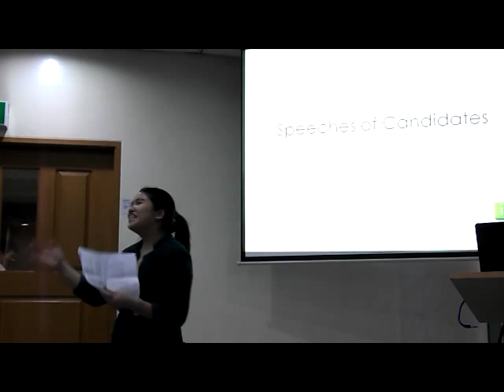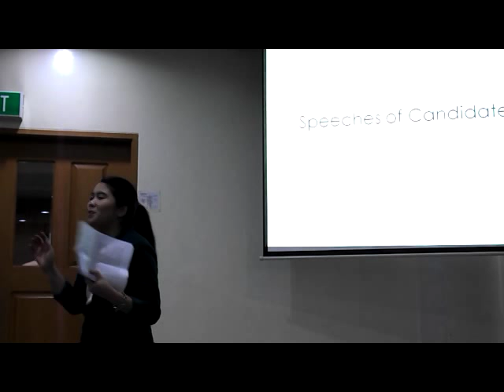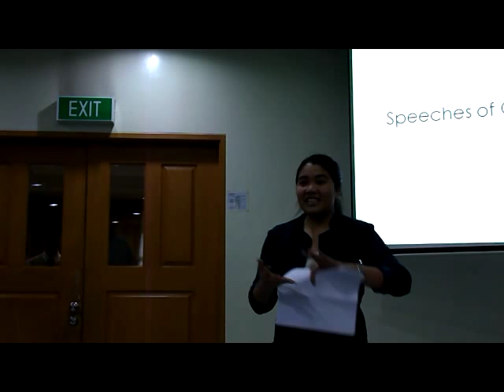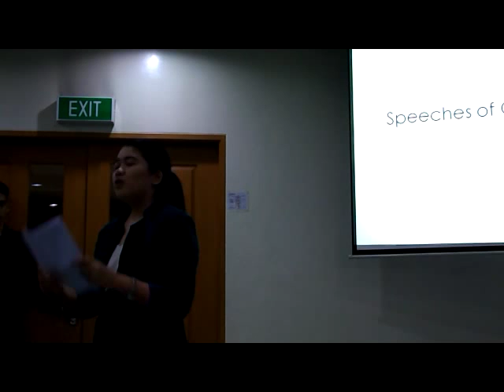Meryll Saquido for IMES VP - Publicity